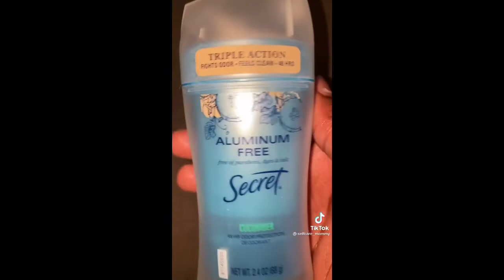Vanilla Shower Routine Part 3🍦🤎🍦🤎🍦🤎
I really appreciate it...I love you all soo much❤❤...I will continue to upload great videos for your entertainment🌼🌼...

More Subs to come🤗☄

Heyyy🌸🦋

Hi Friend,
I’m excited to share that I’ve partnered with Lulu's Holistics at:
my favorite skin care store , to help them get the word out.

If link doesn't work go to menu and shop and use my code...Thank you❤👇🏽👇🏽
Lulus Holistics

fkb